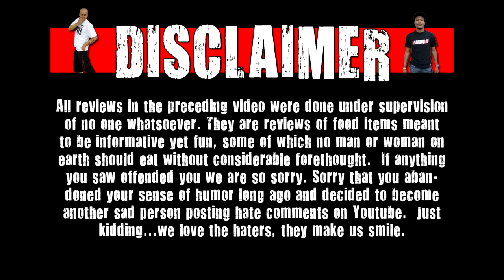CarBS - Sonic Cheesy Bacon Pretzel Dog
Welcome to CarBS! On this show Matt Zion will be reviewing food/drinks in his car to get them out to the fans asap! Today Zion reviews Sonic Cheesy Bacon Pretzel Dog.